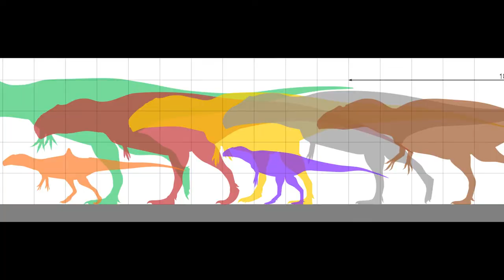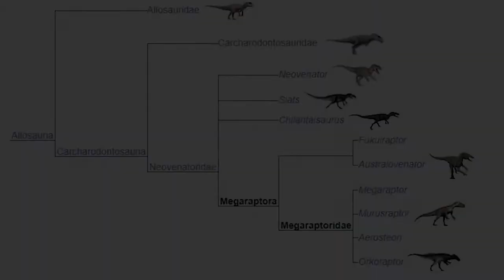The BIGGEST Giant Killer Of North America